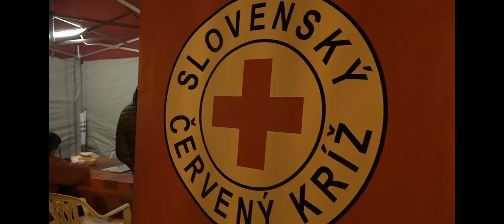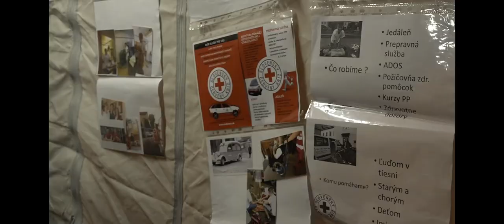Červený kríž rozdával kapustnicu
Na vianočných trhoch ste si mohli všimnúť aj logo Červeného kríža.
Zdarma rozdávali kapustnicu.